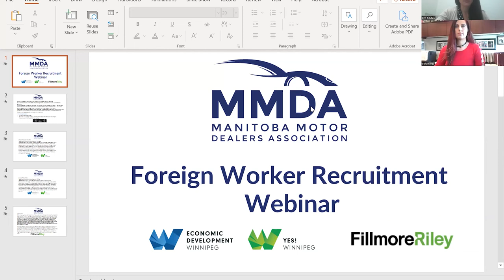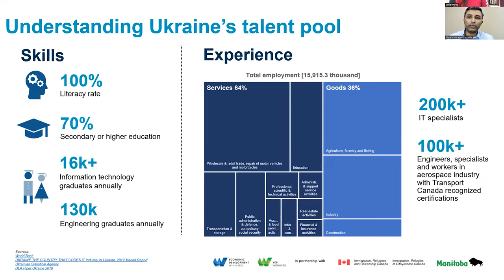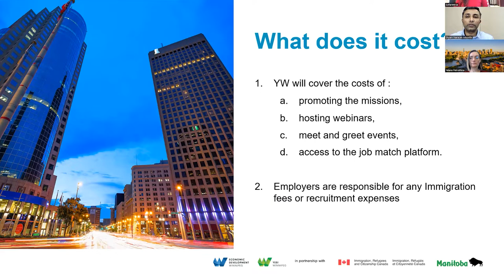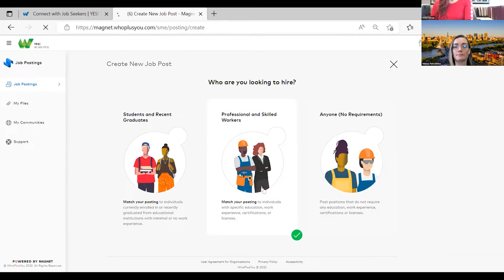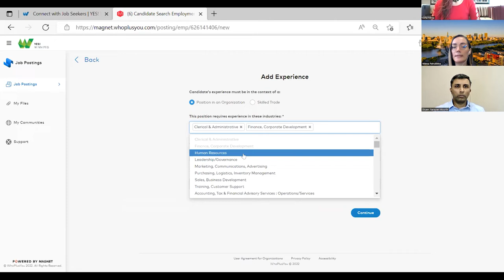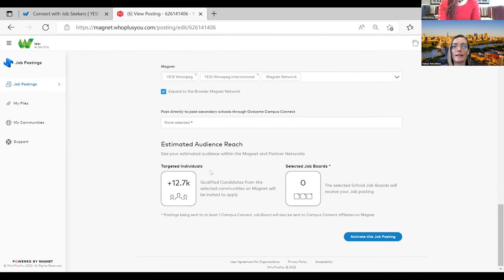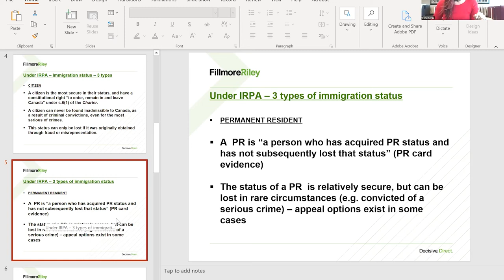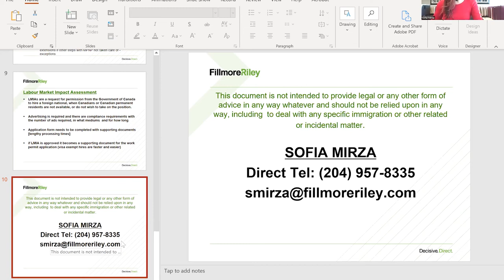MMDA Foreign Worker Recruitment webinar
Are you having difficulties finding skilled talent in our industry? Expand your horizons and search among candidates from around the world!

What is this webinar about:
Overview of their services by Shyam - YES! Winnipeg
YES!Winnipeg Job Connections portal demo by Yelena - YES! Winnipeg
Immigration information by Sofia - Lawyer and Partner with Fillmore Riley LLP

The MMDA represents the new vehicle franchised dealerships in Manitoba and deals with provincial issues that affect the well-being of franchised automobile and truck dealers.